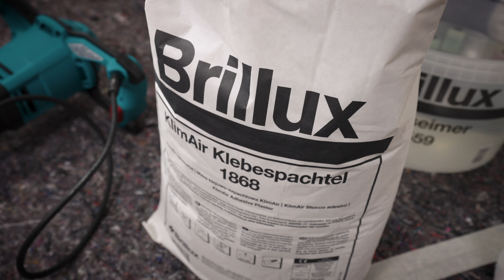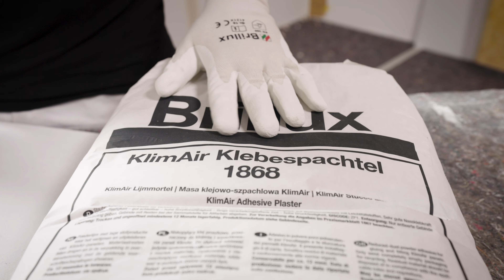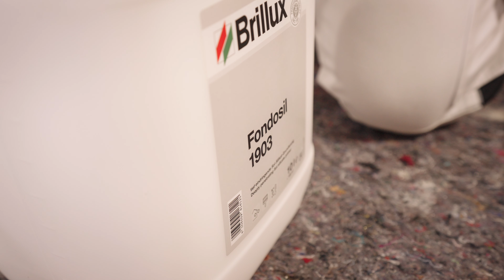Schutz vor Schimmel | dauerhaft schimmelfreie Oberflächen mit Brillux KlimAir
Schimmel in den eigenen vier Wänden? Das muss nicht sein! Florian zeigt dir, wie deine Wände trotz hoher Luftfeuchtigkeit dauerhaft trocken bleiben und wie du sie vor Schimmel schützen kannst – mit KlimAir. Mineralische Panels, Klebespachtel und Entkopplungsstreifen: Mehr braucht es nicht, um proaktiv gegen die Bildung von Schimmelsporen in Innenräumen vorzugehen.

➡ Social-Media